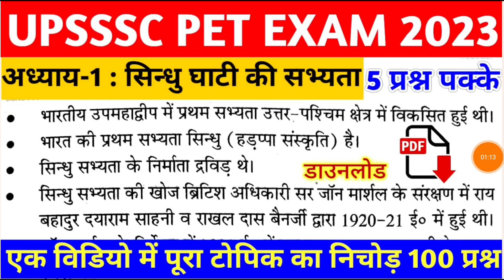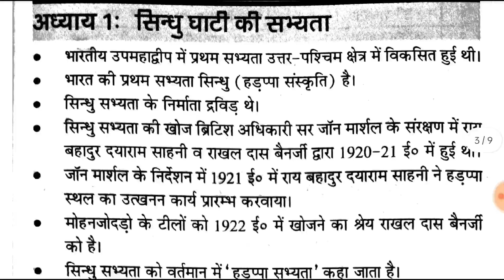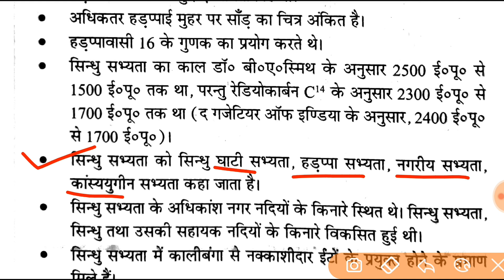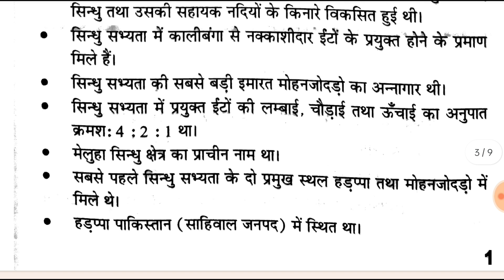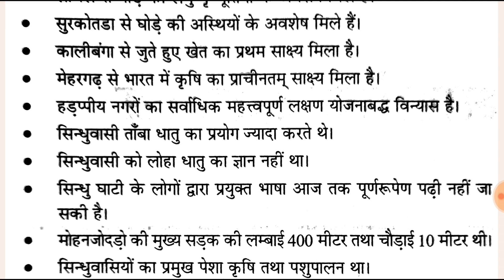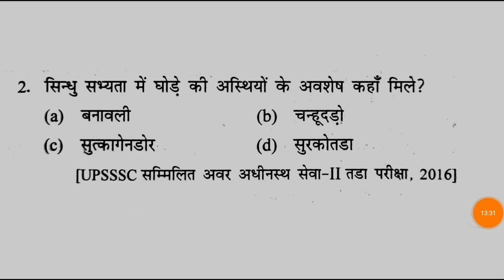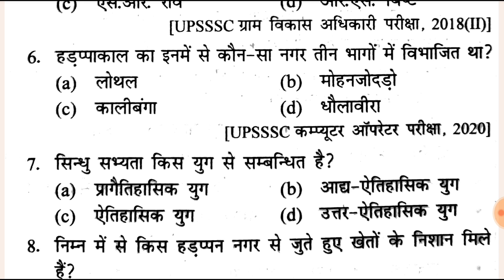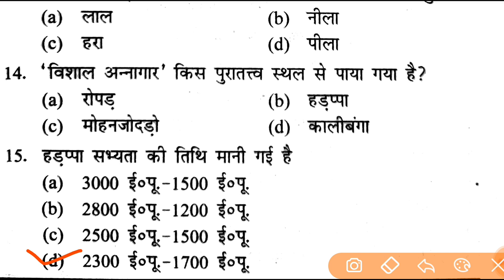UPSSSC PET EXAM 2023 || PET HISTORY CHAPTER-1 || सिन्धु घाटी की सभ्यता || PET EXAM PREPARATION 2023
Timestamp :-
00:00 Class Intro
03:01  BEST NOTES
03:33 Theory Lecture
12:53  MCQs Test

Upsssc Pet 2023! pet exam modal paper

PET प्रीवियस ईयर 2022 मॉडल पेपर

UPSSSC PET Exam मॉडल प...
2023
2023
2023
upsssc pet history classes by exampur
upsssc junior assistant practice set 2023
upsssc pet 2022 all shift question paper
upsssc pet solved question paper
crazy gk tricks today current affairs
upsssc pet maths classes by exampur
upsssc pet classes
upsssc gk previous year question paper
upsssc reasoning practice set
upsssc pet best book 2023
upsssc pet ki taiyari kaise
kare
gk trick by nitin gupta current affairs
upsssc pet vdo vacancy
2023
upsssc new vacancy 2023
upsssc pet hindi classesj
pet hindi practice set
upsssc pet 2023notification
pet paper 2023pet kya hota haipet paper pet ke question
pet preparation pet kya hai
pet paper
pet class 2023
pet pariksha ki taiyari
pet ke exam mein kya kya aata...
Pet model paper 2023
pet exam classes 2023 pet ke question answer
pet exam ki taiyari kaise kare upsssc lekhpaldev gk tricks lekhpal practice set
pet question paper 2023
UPSSSC PET 2023 !! PET मॉडल पेपर  ! PET Exam Preparation PET||pet practice paper||pet Exam paper
2023
2023
pet ka paper kaisa aata hai preparation for pet exam 2023
up pet previous year paper pet exam ki taiyari kaise karen